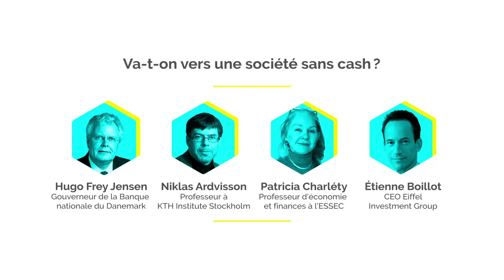Are we heading towards a cashless society • Fintech R:Evolution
Hugo Frey Jensen -  Governor of Danish National Bank
Niklas Ardvisson - Professor at KTH University
Patricia Chaterly - Professor at Essec Business School
Etienne Boillot - CEO Eiffel Capital

Cash has too many benefits to disappear,” said YourCash CEO, Jenny Campbell. “Cash is not likely to die out any time soon,” said the Bank of England. Cash is still the most popular method of payment in the US, said Cardtronics. Cash will die within a decade, said The Co-Op.

It looks as if there are very different views on where we're heading for in the payment industry over the next 5 to 10 years.

The three experts from various backgrounds will help us make up our mind.